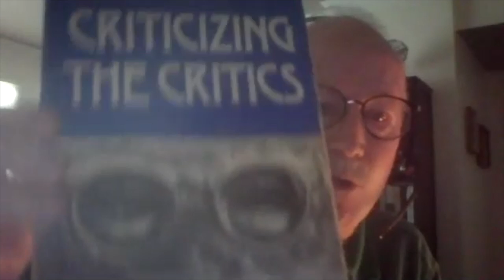4/28/21 Music Journalism Matters 101 - with Philip Booth, Kurt Loft and Ray Roa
If you missed it, here is the 4/28/21 segment of CJH's Young Lions Jazz Master "Virtual" Sessions!

Topic: Music Journalism Matters 101: What Musicians - and Everyone Else - Should Know About Reviewers and Reviewing
Guests: Philip Booth, Kurt Loft & Ray Roa

WATCH & LISTEN!